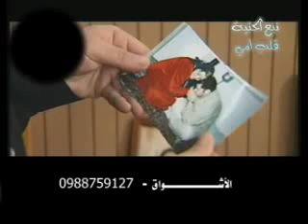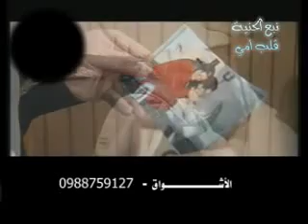ماشي درب كلو تعب